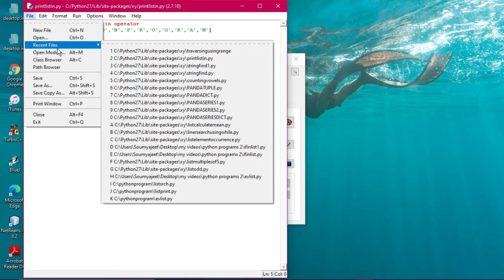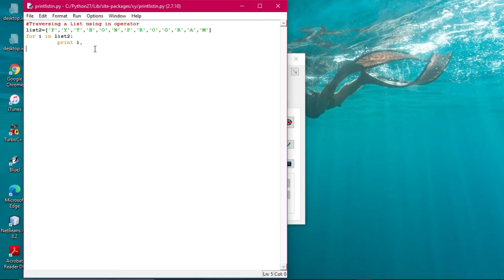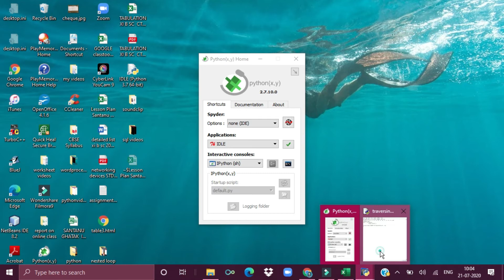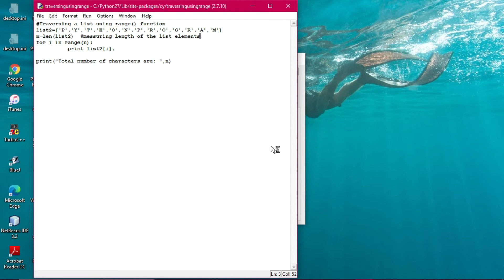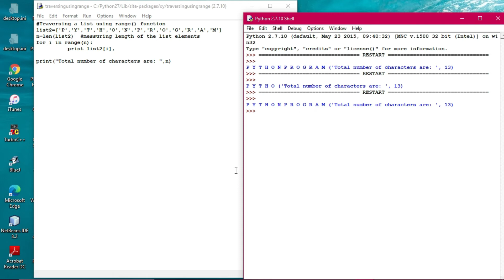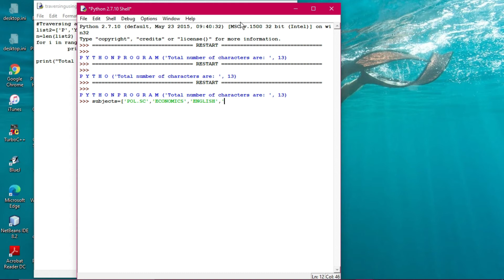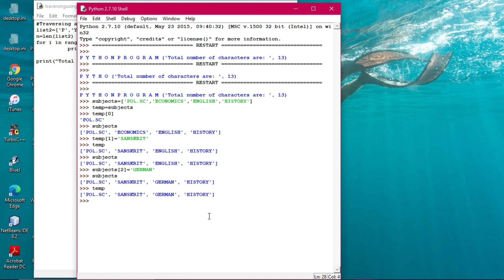Traversing a list using IN AND RANGE